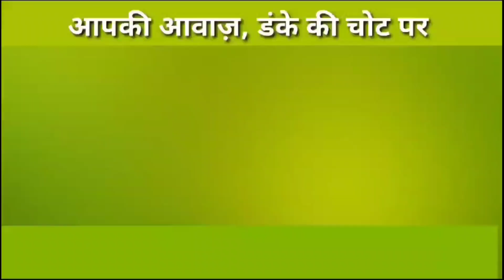फाजिल्का: Singh Mobile & Electronics में हर खरीद पर पायें ढेरों इनाम